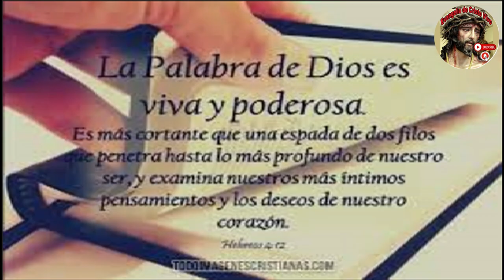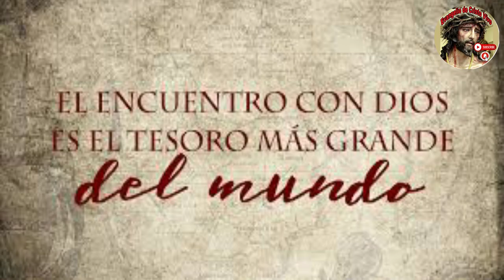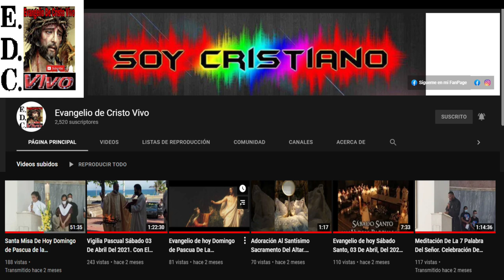Evangelio De hoy Domingo 20º Del Tiempo Ordinario, 18 De Agosto Del #2024 Rev.